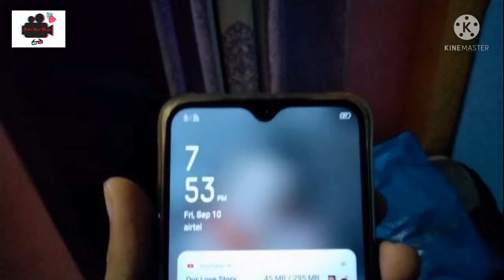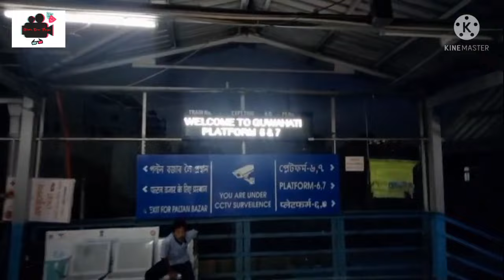আমি ২ দিনিয়া কায্যসুচীৰে গুৱাহাটী অভিমুখে এটা সুন্দৰ যাত্ৰা চাব ।। Ep..1